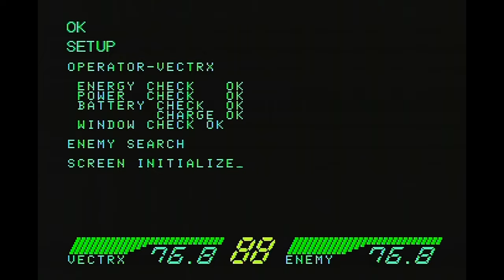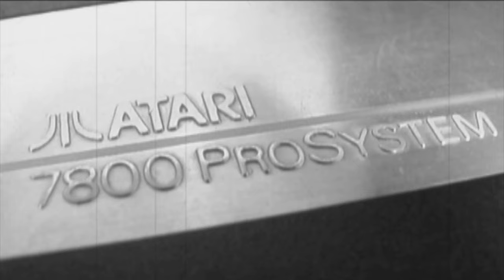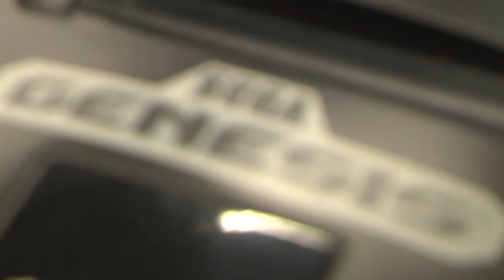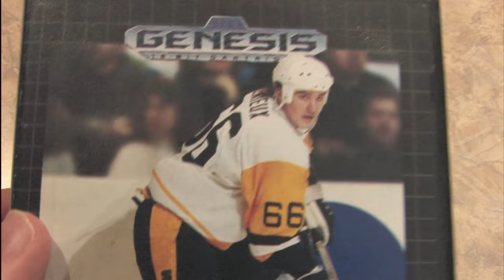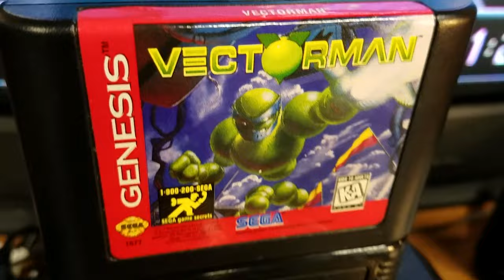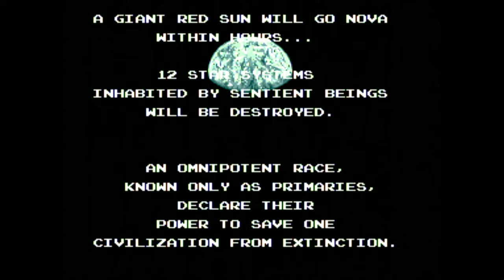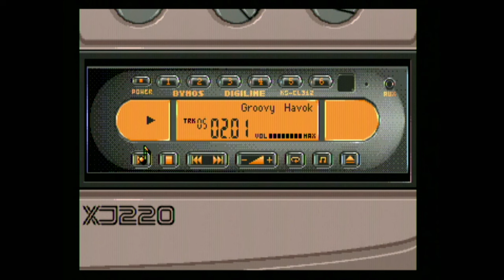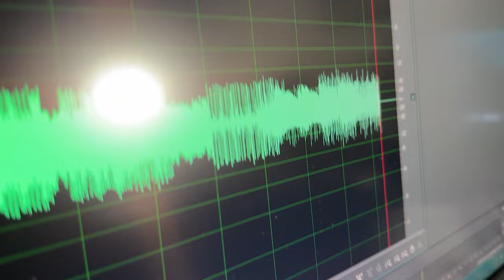Best Sega Genesis Reviews Volume 4 by Classic Game Room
Best Sega Genesis Reviews by Classic Game Room Volume 4 features SO MANY F'N MORE of the best Sega Genesis reviews produced over CGR's 24-year run. Includes reviews of:

- Road Rash for Sega Genesis review
- Star Wars Arcade for Sega Genesis 32X review
- Black Hole Assault for Sega CD review
- Super Monaco GP for Sega Genesis review
- Surgical Strike for Sega CD review
- Alisia Dragoon for Sega Genesis review
- F-117 Night Storm review
- E-Swat: City Under Siege for Sega Genesis review
- Mario Lemieux Hockey for Sega Genesis review
- Pitfall: The Mayan Adventures for Sega Genesis review
- Evander Holyfield's "Real Deal" Boxing for Sega Genesis review
- Sonic the Hedgehog 2 for Sega Genesis review
- Sega Genesis Game Genie review
- Strider for Sega Genesis review
- FIghting Masters for Sega Genesis review
- Jaguar XJ220 for Sega CD review
- Thunder Force 2 for Sega Genesis review
- Xeno Crisis for Sega Genesis review

00:00 Intro
00:12 Road Rash
06.56 Star Wars Arcade
13:56 Black Hole Assault
20:31 Super Monaco GP
31:21 Surgical Strike
37:35 Alisia Dragoon
43:04 F-117 Night Storm
49:13 E-Swat City Under Siege
55:38 Mario Lemieux Hockey
1:01:28 Pitfall: The Mayan Adventures
1:06:29 Evander Holyfield's "Real Deal" Boxing
1:11:42 Sonic the Hedgehog 2
1:18:12 Sega Genesis Game Genie
1:24:28 Strider
1:48:19 Xeno Crisis
1:30:45 Fighting Masters
1:36:30 Jaguar XJ-220
1:42:40 Thunder Force 2